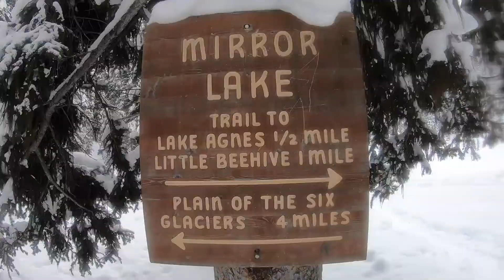Banff (Winter) Recap Video 2018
My week celebrating my 30th birthday in Banff National Park in beautiful Alberta, Canada.  Skiing, dog sledding, snow shoeing, and ice walks!  A quick glimpse into a wintry week.